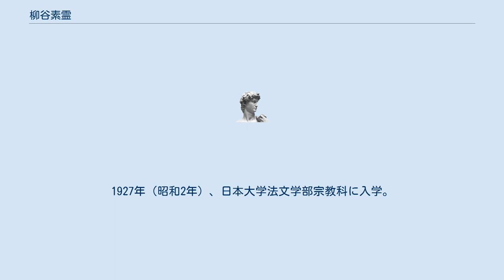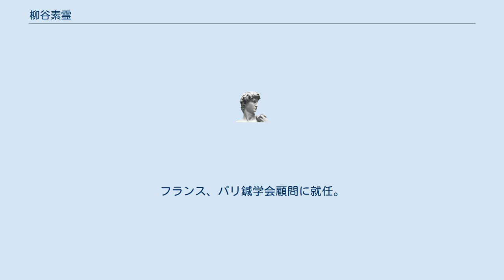柳谷素霊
栁谷 素霊（やなぎや それい、1906年11月6日 - 1959年2月20日）は、日本の鍼灸師（医学博士）である。
籍名は清助。
弟子に岡部素道、井上恵理、本間祥白、小野文恵、伊藤瑞鳳、宮入隆博がいる。
 1906年（明治39年）11月6日、青森県青森市相馬町に生まれる。
幼少期は函館市で過ごし、高等小学校卒業後、音尾正衛が校長を務める日本鍼灸専門学院に入学し、翌年1923年（大正12年）、鍼・灸術資格試験に合格。
1927年（昭和2年）、日本大学法文学部宗教科に入学。
素霊鍼灸塾（現・東洋鍼灸専門学校）を創設する。
素霊と号す。
1931年（昭和6年）、東京鍼灸医学研究所を結成、機関誌『東京鍼灸医学誌』を発行する。
1934年（昭和9年）、日本漢方医学会を結成。
1934年（昭和10年）日本高等鍼灸学院を創設。
1937年（昭和12年）拓殖大学漢方医学講座が始まり講師となる。
1938年（昭和13年）、雑誌『蓬松』を刊行。
医道の日本社を創設。
東亜医学協会の理事となる。
1940年（昭和15年）に古典に還れをスローガンに岡部素道、井上恵理らと古典鍼灸研究会を創設。
1943年（昭和18年）、日本鍼灸医学研究所を結成。
顧問となる。
所長に駒井一雄医師、副所長に竹山晋一郎、主任に本間祥白を迎え、弟子である岡部素道に（霊枢）、井上恵理に（難経）、小野文恵に（鍼灸重宝記）を研究するように命じた。
「日本鍼灸医学術」発刊、全８巻。
1955年（昭和30年）、フランス国際鍼灸会の招聘により渡欧、フランス、ベルギー、西ドイツの学会で日本の古典鍼灸術を紹介。
フランス、パリ鍼学会顧問に就任。
1957年（昭和32年）、東洋鍼灸専門学校を創設、初代校長に就任。
1959年（昭和34年）2月20日に東京逓信病院にて、永眠。